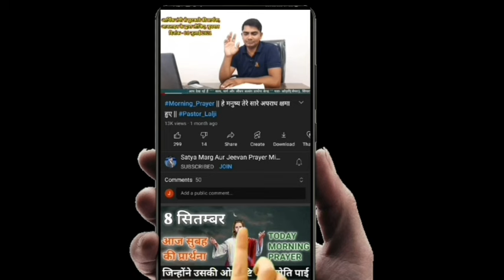आज सुबह की शक्तिशाली प्रार्थना| morning prayer| Prarthana| Prophet Lalji Vishw.| 20 Apr. 24